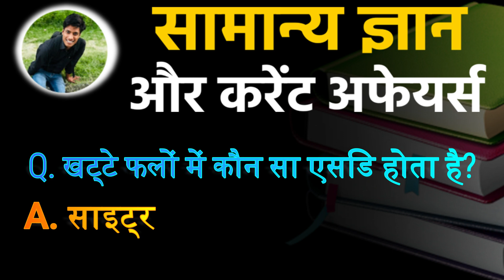खट्टे फलों में कौन सा एसिड होता है?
खट्टे फलों में कौन सा एसिड होता है? The Most Important GK Question